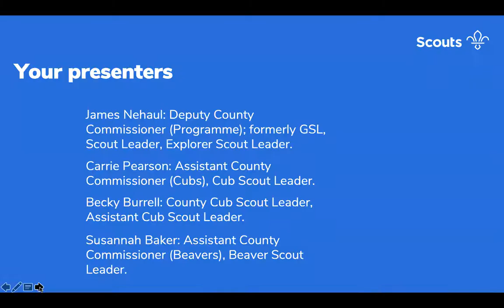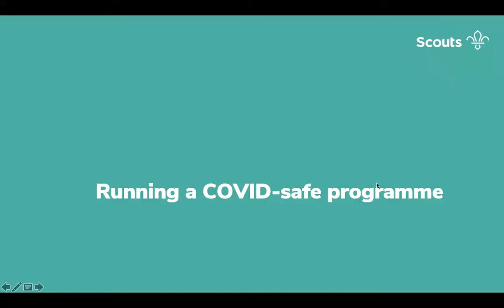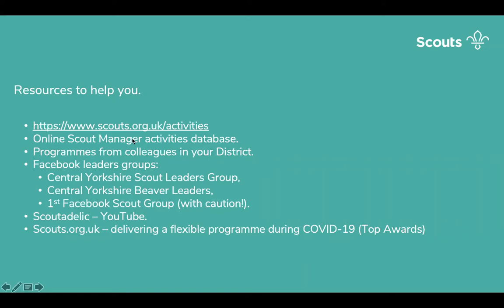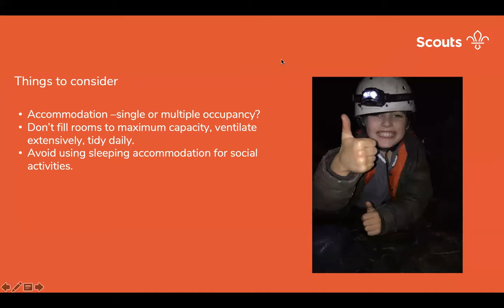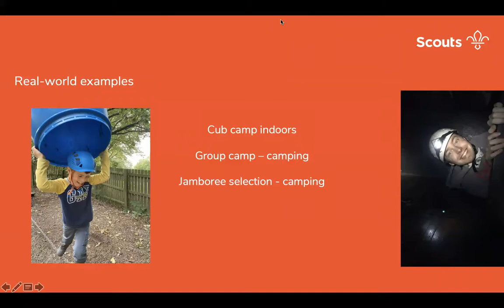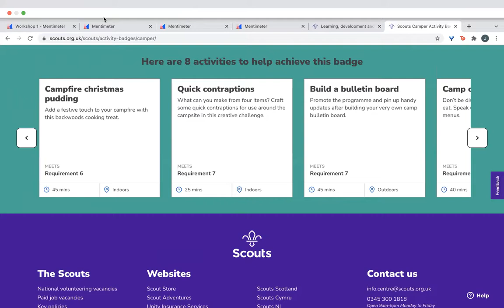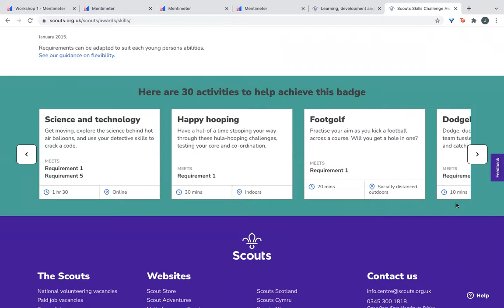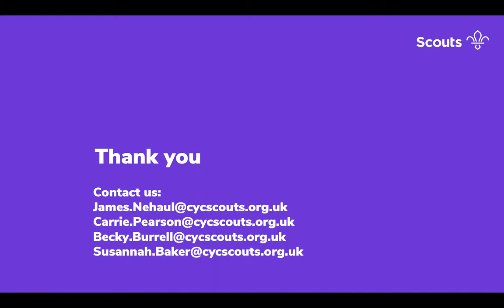Programme Support Workshop Recording